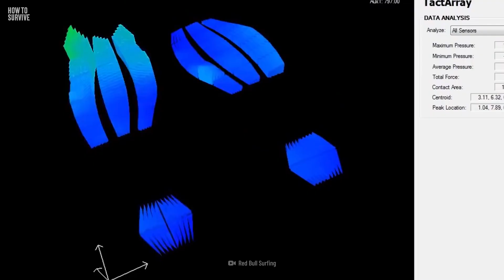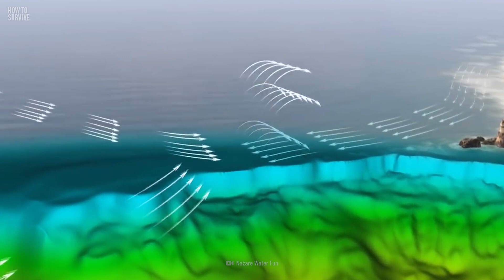How to Survive the Biggest Wave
You’re on the hunt for the biggest, raddest wave imaginable. You know that the world record for the largest wave ever surfed was set by Rodrigo Koxa in 2017 when he successfully rode a 24 meter (80 ft) wave at Nazaré. And you want to go ever bigger.  But water is heavy. A 10 meter (33 ft) wave with a 20 meter (66 ft) wide lip weighs 410000 kilograms (410 tonnes). If you wipeout, the equivalent weight of four Blue Whales would come crashing down on you.